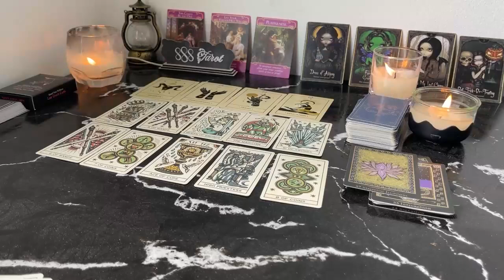SAGITTARIUS Someone is getting upset, did two spreads to confirm.. SAGITTARIUS JUNE TAROT LOVE READ